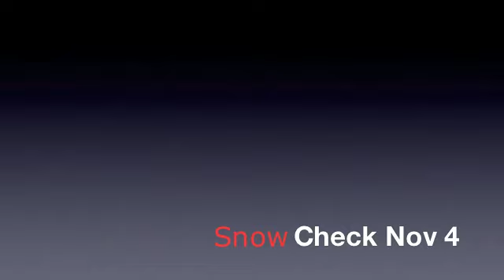SWS Snow Check - Early Nov 2011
Checking out the snow at Selkirk Wilderness on Nov. 6 2011